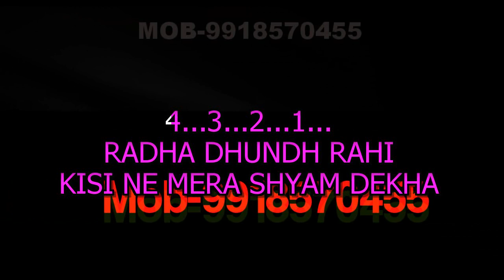Radha Dhundh Rahi Kisi Ne Mera Shyam Dekha Karaoke Tripty Shakya